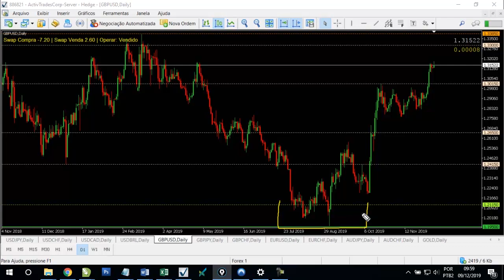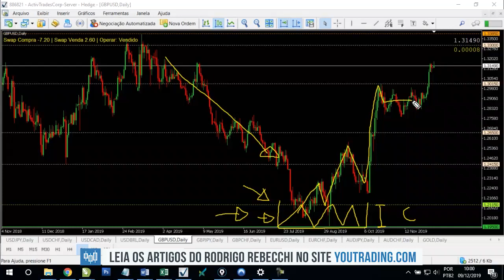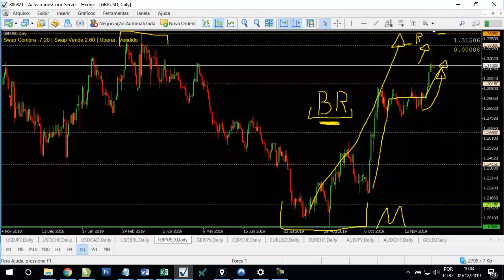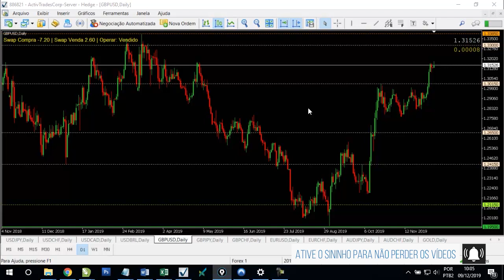Libra X Dólar ROMPE importante Resistência!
A Libra segue sua atual Tendência de Médio e Longo Prazo de Alta, podendo ser confirmada após o rompimento da semana passada do importante nível em 1.3015.

A atenção dos Investidores continua voltada para o desfecho do Brexit, que poderá ter mais um capítulo importante nesta semana, com as eleições gerais no Reino Unido na quinta-feira, dia 12 de dezembro. Segundo pesquisas, o Partido Conservador do atual primeiro ministro Boris Johnson segue na liderança. Se caso sair vencedor, poderá facilitar os trâmites para a aprovação do acordo de saída do Reino Unido da União Europeia em 31 de janeiro.

No atual contexto, uma saída ordenada dos britânicos do bloco seria um cenário menos prejudicial economicamente para ambos os lados do que uma saída desordenada e isto pode estar contribuindo para uma valorização da Libra. Entenda mais detalhes neste vídeo.

Não esqueça de me seguir nas Mídias Sociais para mais conteúdo sobre Forex:

Grande abraço!
Rodrigo Rebecchi

*Ativos negociados em conta margem possuem grau de risco para o seu capital. Quaisquer previsões não são um indicador fiável de performance futura e a decisão de atuar com base nas ideias e sugestões apresentadas são da responsabilidade do espectador